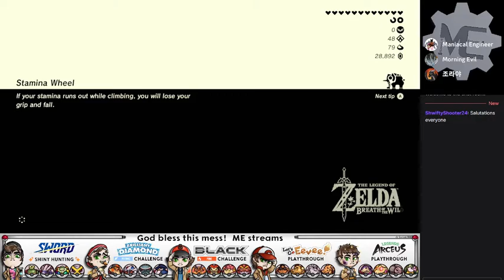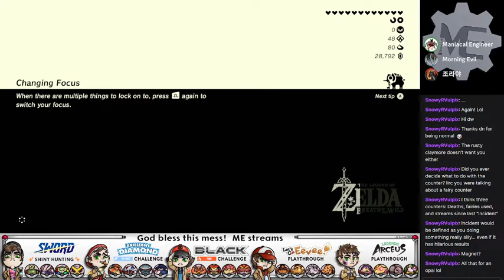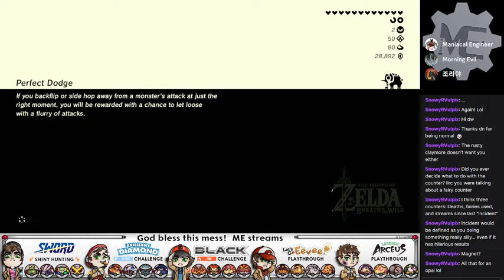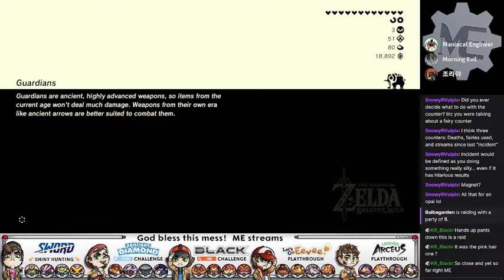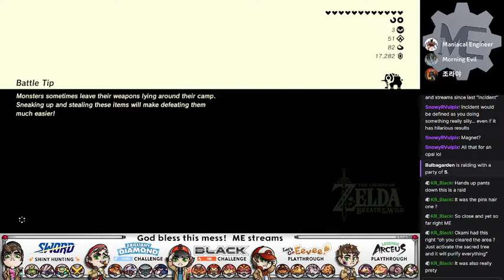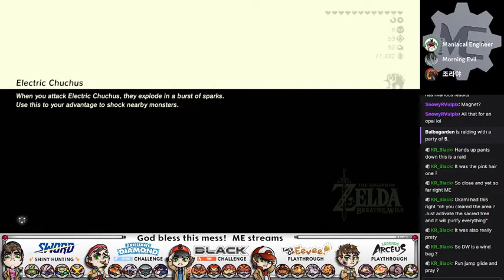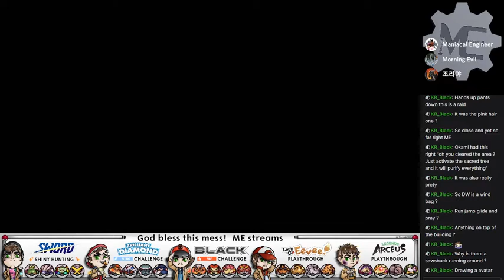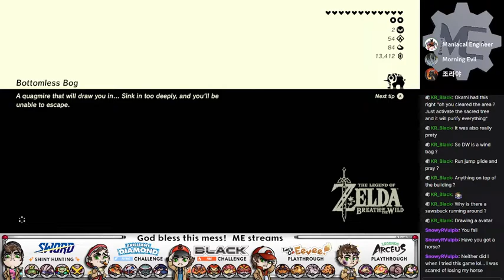Death In The Wild Episode 13: The Son-sational Town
ME continues his quest to assist Hudson in creating Tarrey Town. He journeys through a stormy plain and into a snowy mountain attempting to track down a Rito shopkeeper. Along the way, he stumbles through some shrines, activates a tower, kills a Hinox, and finds the final Great Fairy Fountain, though he does not have sufficient supplies to upgrade his armor.
Meanwhile, Hudson and Rhondson fall in love, and, upon ME's return to Tarrey Town, announce their wedding, causing ME to return to Zora territory, to find a priest. He also exterminates another Hinox, just because someone asked him to.
Hudson and Rhondson have a glorious marriage with some...nontraditional vows.

Featuring:
Maniacal Engineer
DawningWinds
dragon_nataku